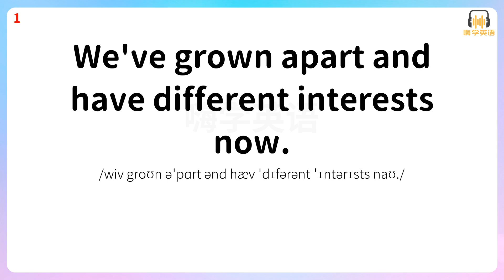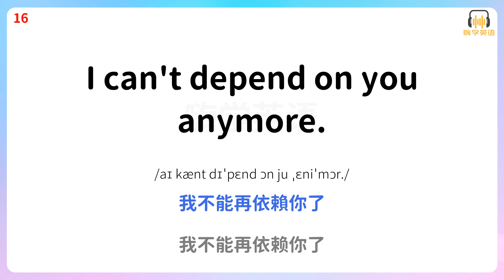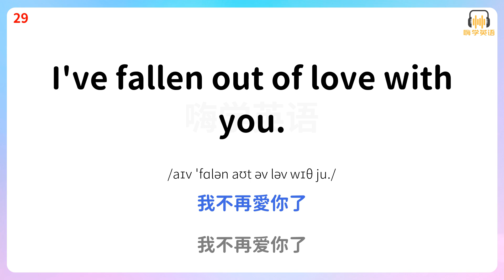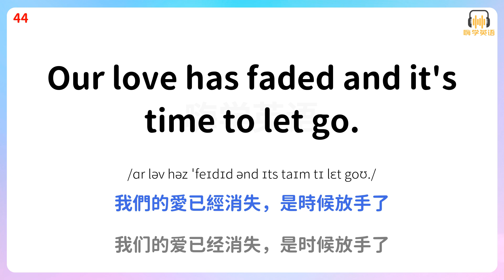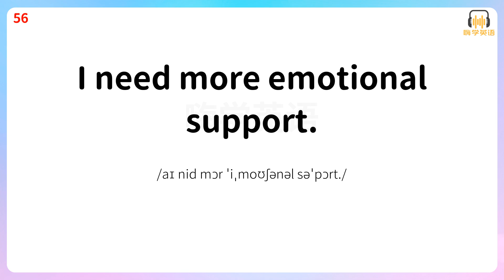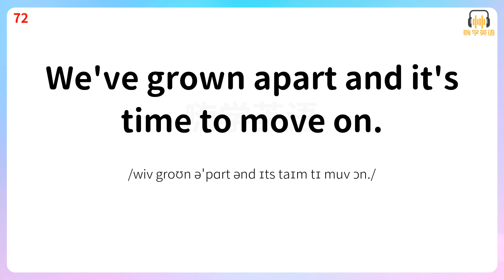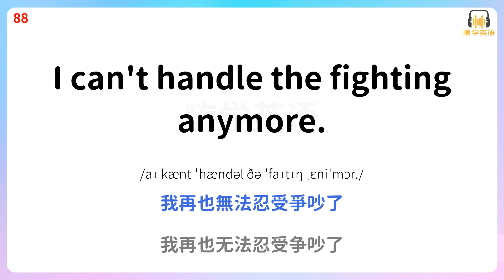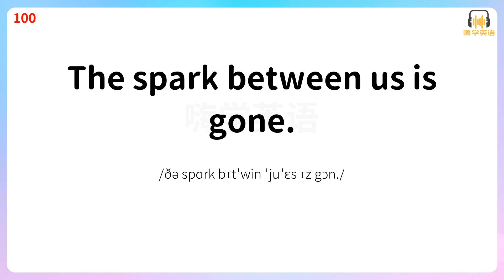分手，學會這100句英語口語，讓你學會如何優雅地放手